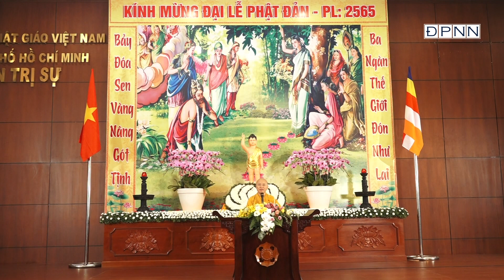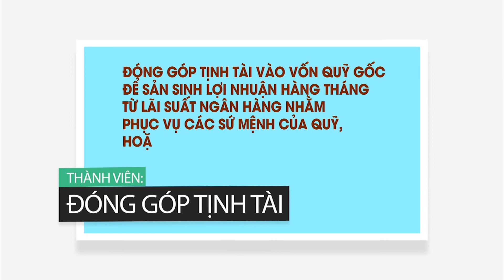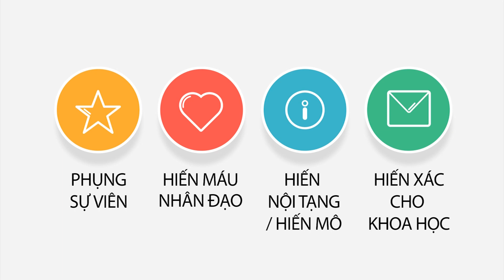NHỮNG ĐÓNG GÓP CỦA ĐỨC PHẬT ĐỐI VỚI NHÂN LOẠI- TT. Nhật Từ giảng tại Việt Nam Quốc Tự 13-05-2021